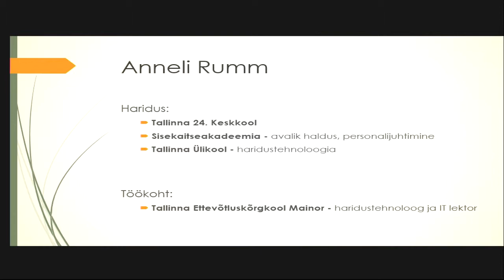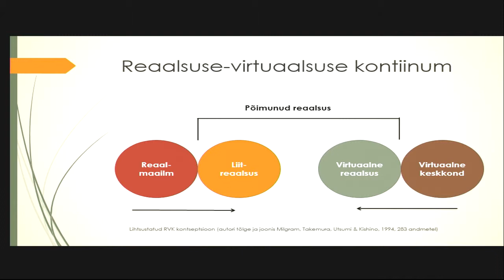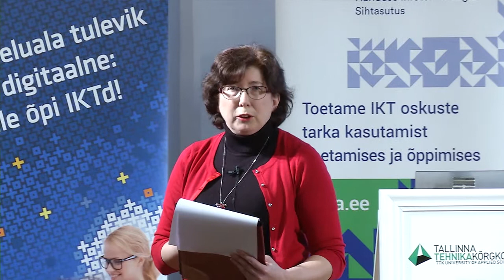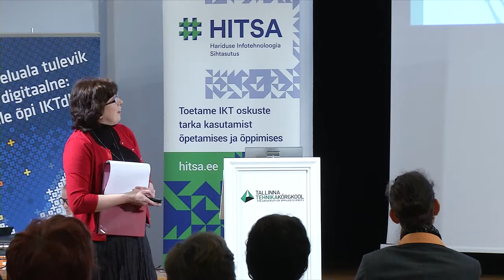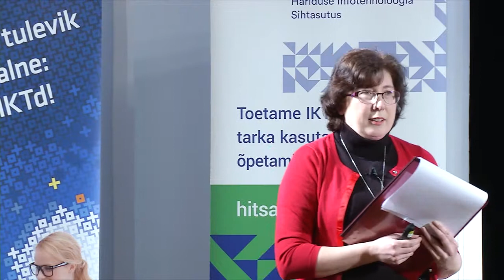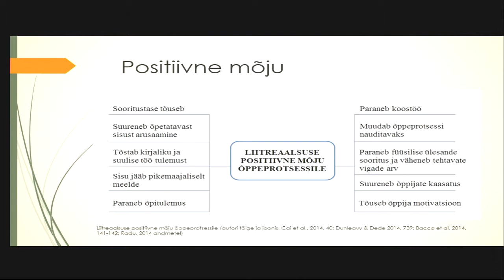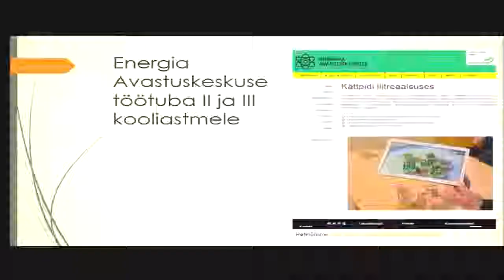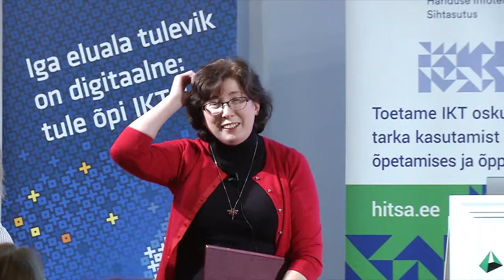Ajastu, mil reaalsus ja virtuaalne keskkond omavahel põimuvad - Anneli Rumm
Anneli Rumm
Eesti Ettevõtluskõrgkool Mainor